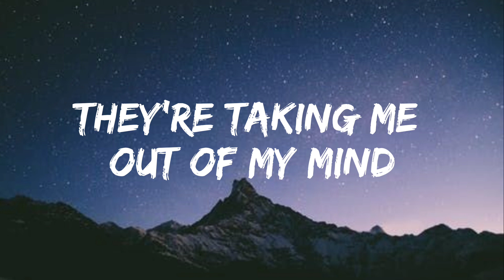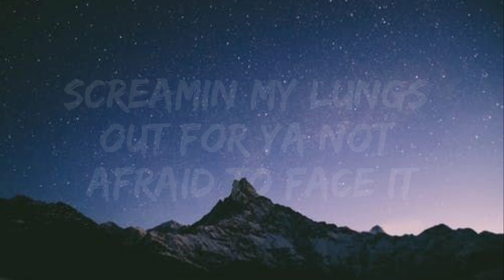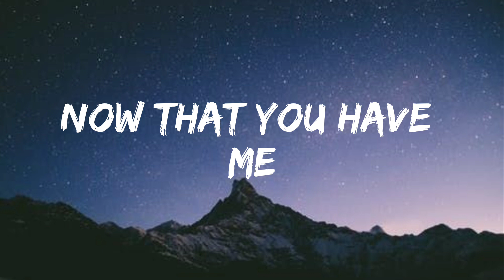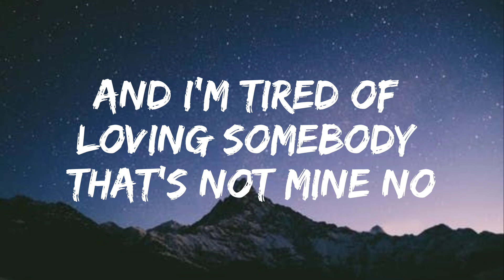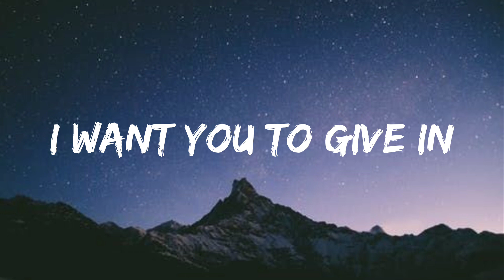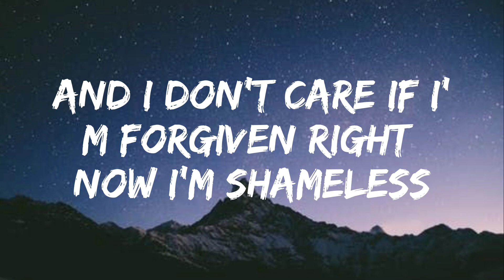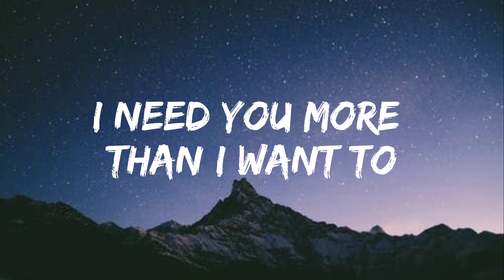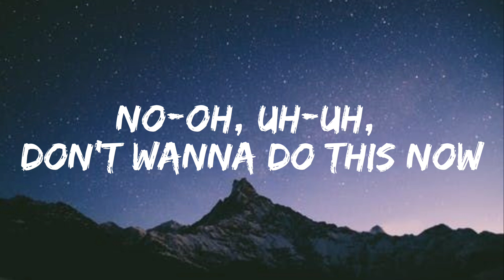Camila Cabello - Shameless (Lyrics)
(Lyrics):
[Verse 1]

Shameless